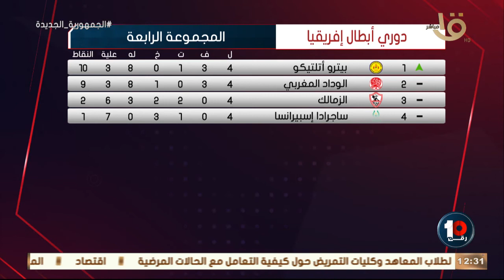الله يكون في عون كيروش..كريم رمزي: مش قلقان على المنتخب رغم نتائج الأهلي والزمالك وممكن نخطف النتيجة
رقم 10 | الله يكون في عون كيروش.. كريم رمزي: مش قلقان على المنتخب رغم نتائج الأهلي والزمالك وممكن نخطف النتيجة